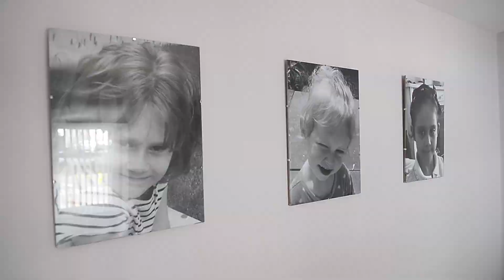Cancer sufferer returns from treatment in us to find £60,000 house makeover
A kind-hearted community clubbed together to surprise a young cancer sufferer who returned home from life-saving treatment in America to find her home had been given a £60,000 makeover. Brave Emily Cassidy, three, had an operation remove an aggressive cancerous tumour behind her eye in March but doctors discovered soon after the disease had spread. The youngster went through a gruelling course of chemotherapy and was granted funding on the NHS to travel to the USA in June for vital Proton Beam Therapy. The treatment uses beams of protons to kill cancerous cells with much less damage to surrounding tissue, easing the gruelling side effects of conventional therapy.